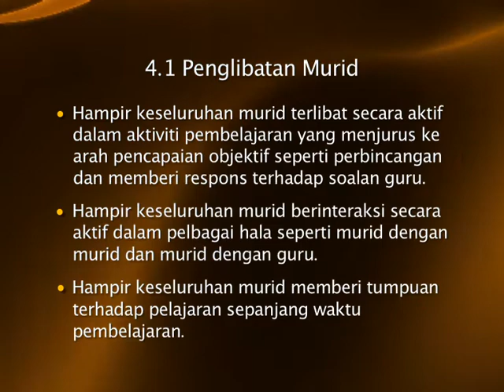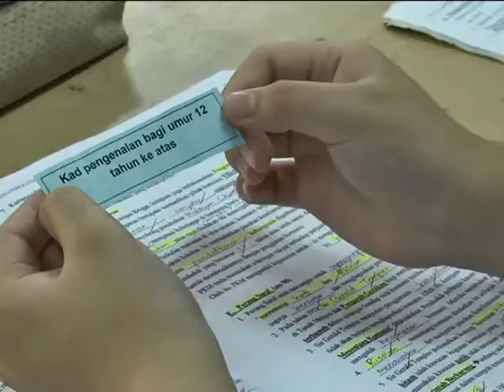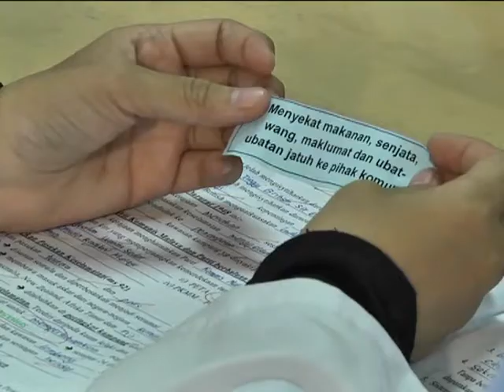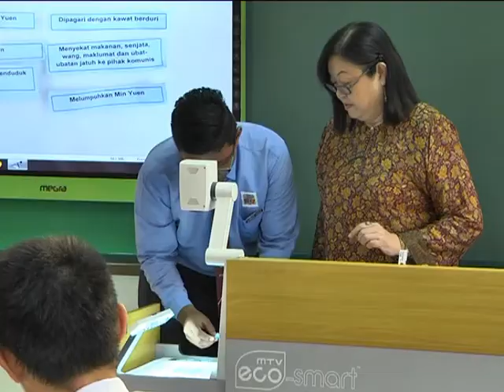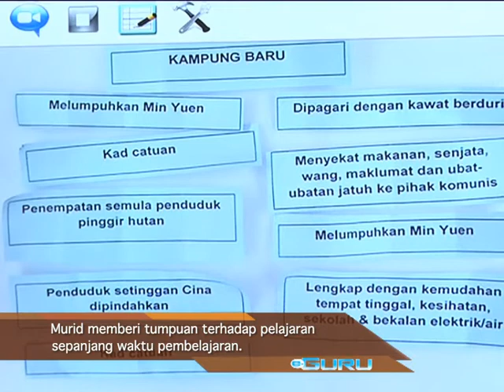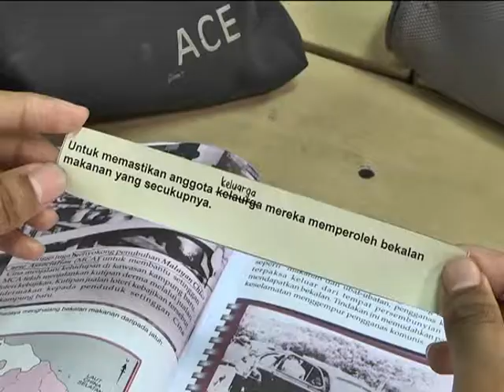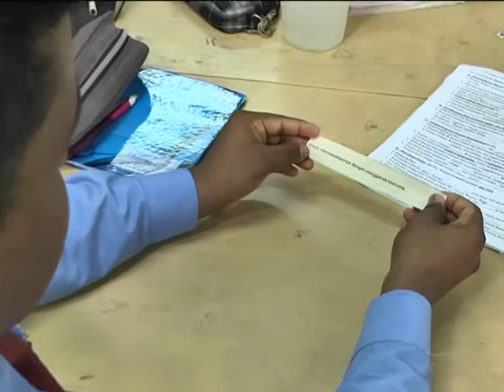e-GURU: SEJARAH Tingkatan 3 - Rancangan Briggs - 4.1 Penglibatan Murid